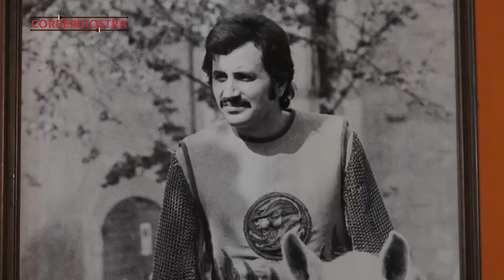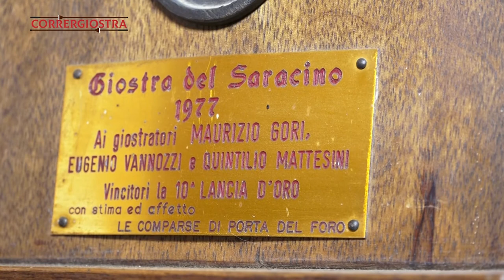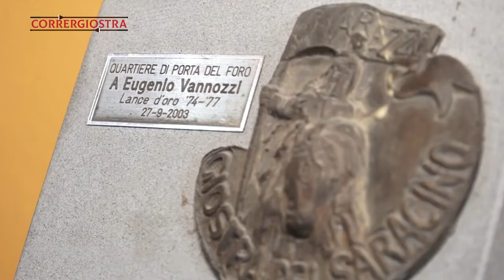Racconti di Giostra "Eugenio Vannozzi il secondo della dinastia" parte 1